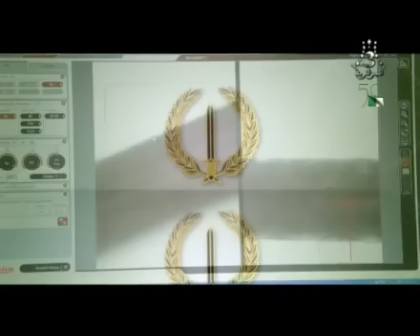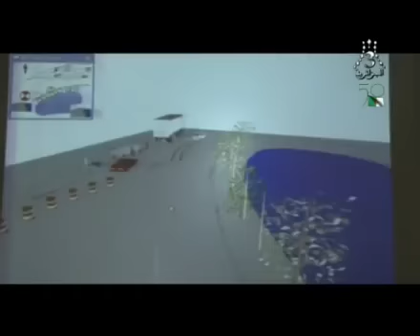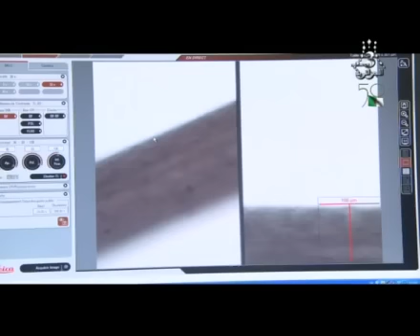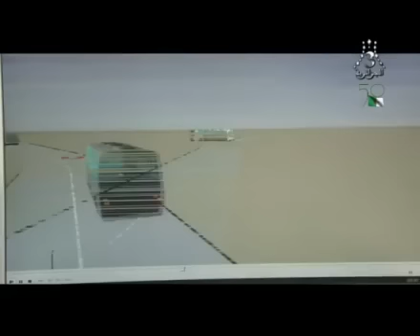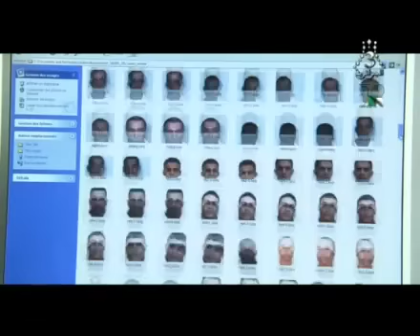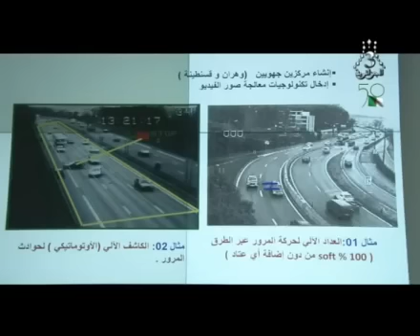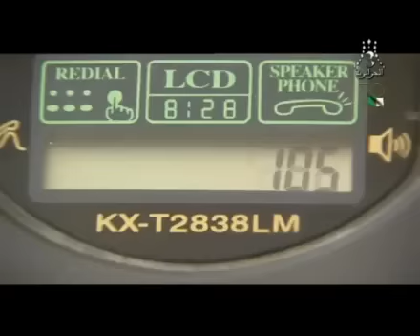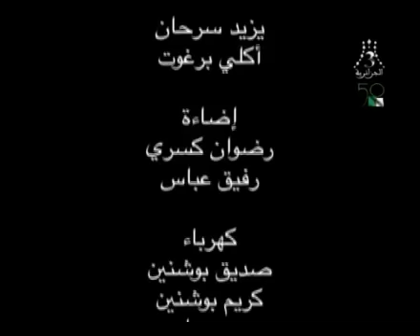Gendarmerie Nationale Algérienne,الدرك الوطني الجزائري.